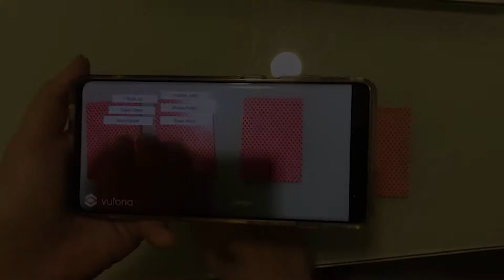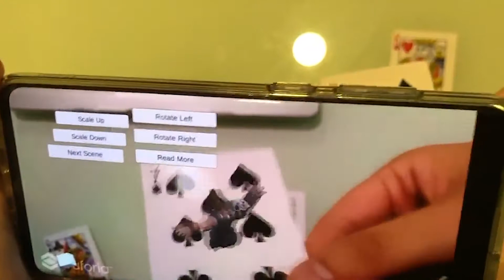AR Project - Testing